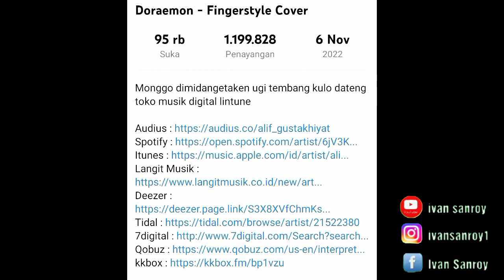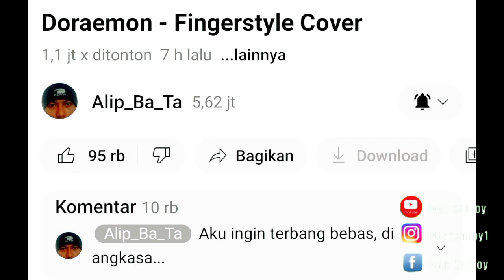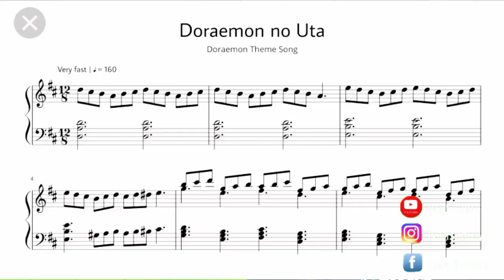NONTON SEKARANG !!! ALIP BA TA KEMBALI BERULAH HEBOH !!!